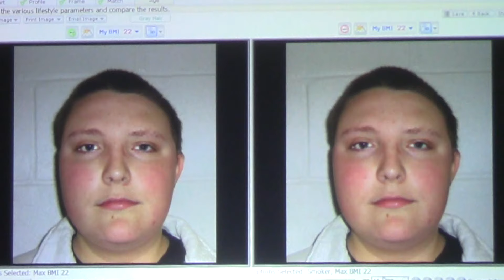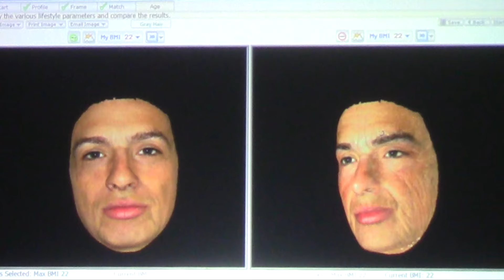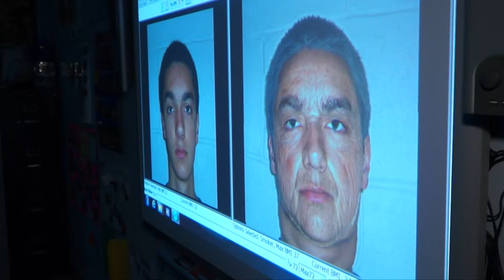Family News: At Face Value Aging Simulator: Teens See Their Future Selves.. if They Smoke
Video Journalist Waldi Cabrera

Featured Interviews:
Bonnie Anderson
Patrica Broderick
Catherine and Nick from Sachem High School East
Jordan and Lacy from Sachem High School East